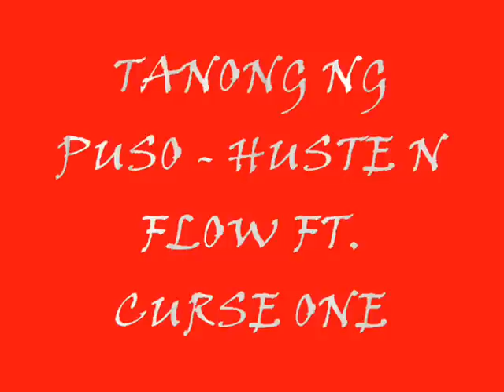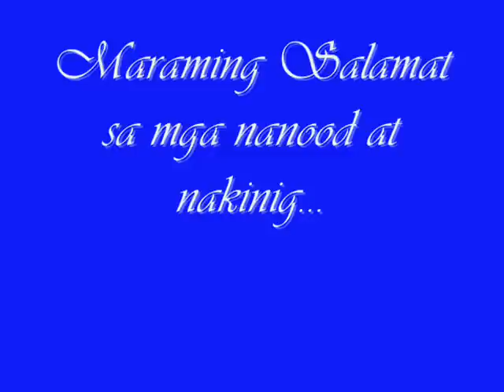TANONG NG PUSO - HUSTE N FLOW FT. CURSE ONE